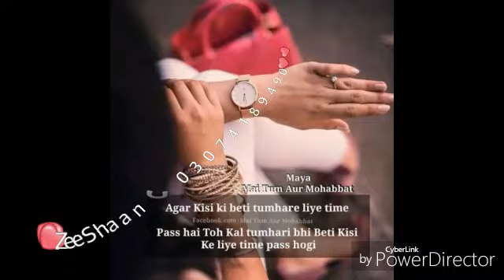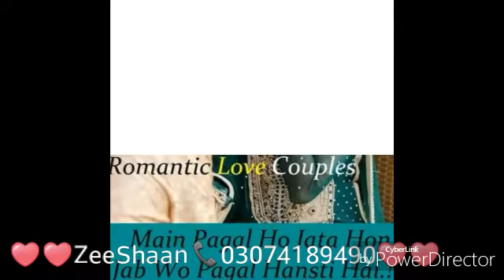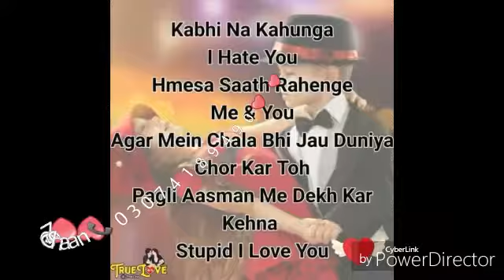Love song new